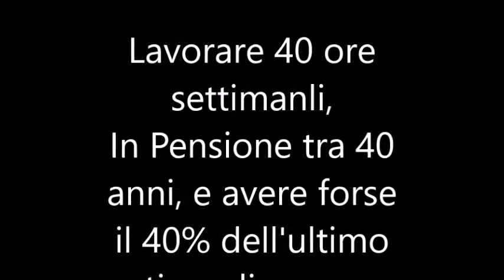In Pensione tra 40 anni che fare?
Lavorare per 40 anni - per  40 ore settimanali  per avere forse il 40 % dell'ultimo stipendio come pensione   quali soluzioni?